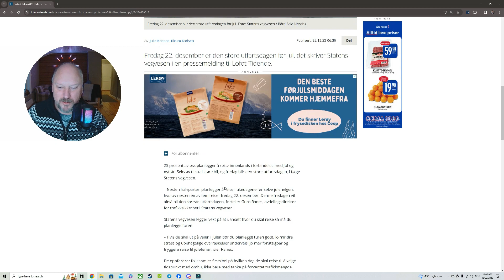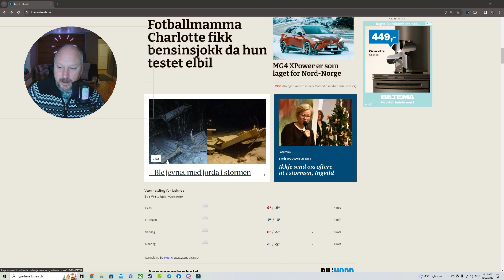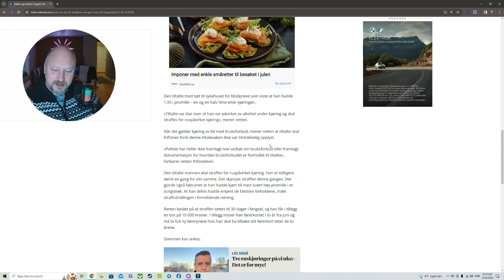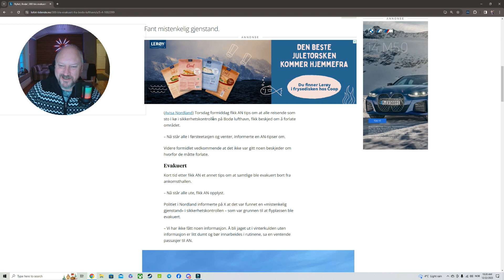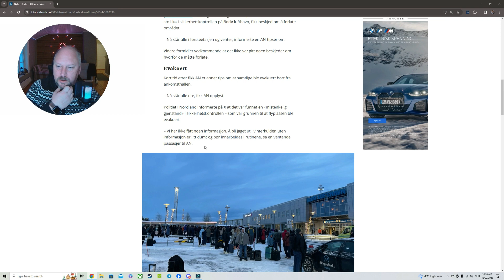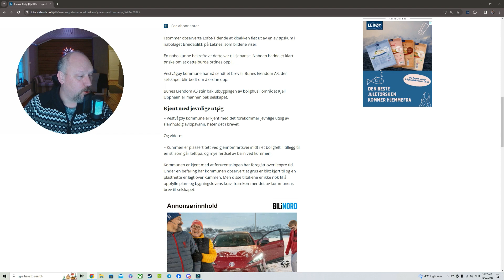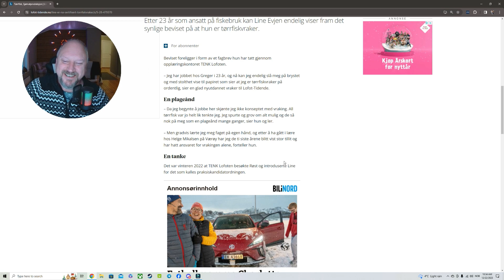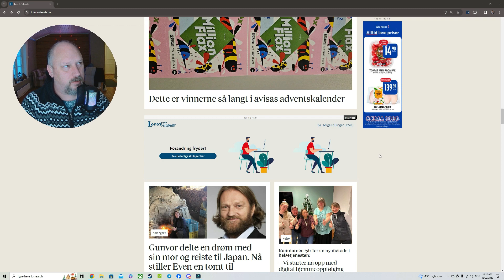Dyr sjokolade og 30-dagers fengsel.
Lofot-tidende.no presenterer skråblikk på nyhetene uke51
Mr.Busdriver med en gjest i bakgrunnen(Trond)